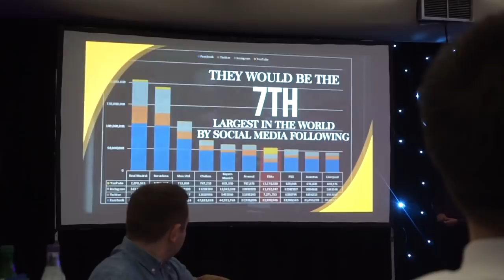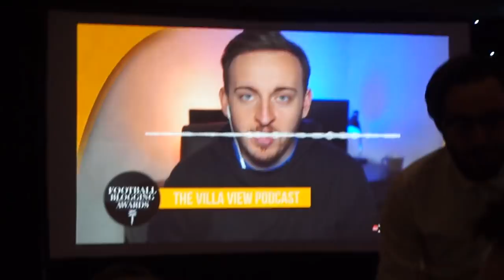MY FUTURE ON YOUTUBE & THE 2018 FOOTBALL BLOGGING AWARDS